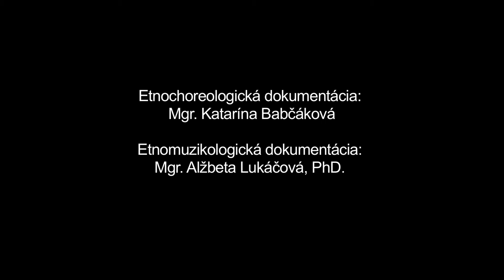Valčík, Terchová, Múzeum SNP v Banskej Bystrici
Názov: Valčík
Inštitúcia: Múzeum SNP
Lokalita pôvodu: Terchová

Interpreti - tanec: Ján Hanuliak (1940), Jozef Hanuliak (1938), Viktória Hanuliaková (1936), Viktória Hanuliaková (1944), Viera Krištofíková (1959), Kamila Rechtoríková (1942) Interpreti - hudba: Miloš Bobáň (1971)

Ďalšie informácie - tanec: Unifikovaná forma valčíka, folklorizovaného spoločenského tanca rakúskeho pôvodu, ktorý sa od konca 19.stor. rozšíril aj na našom území a stal sa jedným z najvyužívanejších tanečných typov dodnes. Páry sa v čelnom postavení a polootvorenom valčíkovom držaní pohybujú voľne po priestore valčíkovým motívom. U najstaršej ženy je evidentná tendencia interpretovať základný motív skočným štýlom, charakteristickým pre rýchlu časť lokálneho typu starého párového tanca, ktorý mala interpretka interiorizovaný najvýraznejšie.